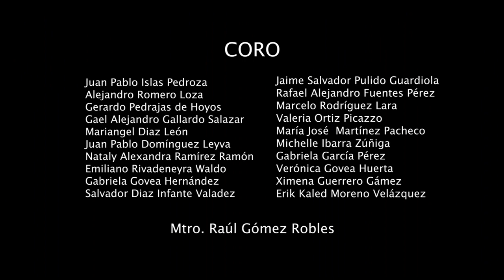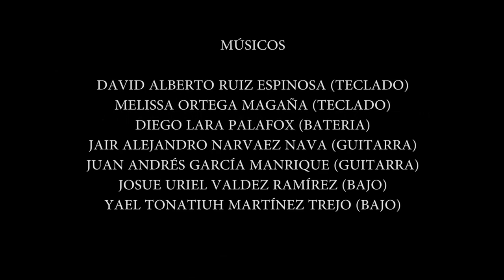Presentación Virtual Revista Musical 2020 - 2021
Presentación Virtual del grupo de Revista Musical 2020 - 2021.